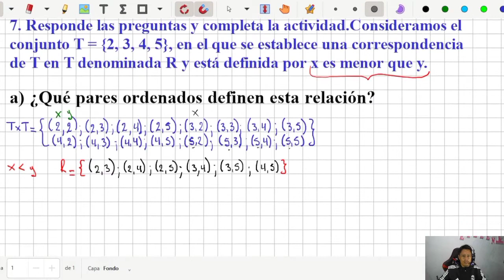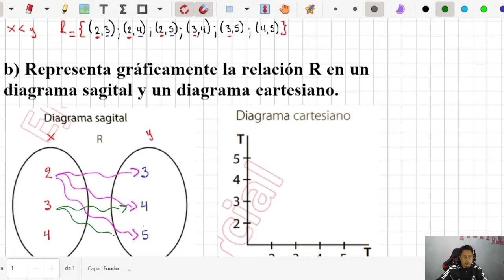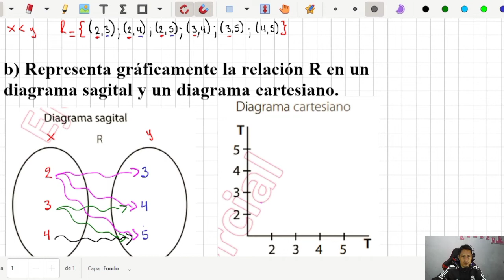Producto Cartesiano y Relaciones Binarias | Texto F2 Pág 97 Actividad 7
En este video les muestro como realizar el Producto Cartesiano de un solo conjunto y apartir de ello establecer los pares ordenados que cumplen cierta condición; además, especificar a qué propiedad se refiere, del texto de decimo

Muchas gracias por estar aquí y dejarme su apoyo. Saludos.